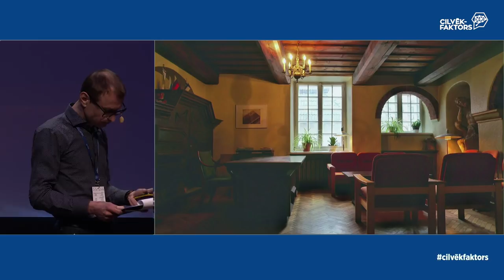Mārtiņš Ķibilds - "Sēžamvietas nozīme domāšanā"